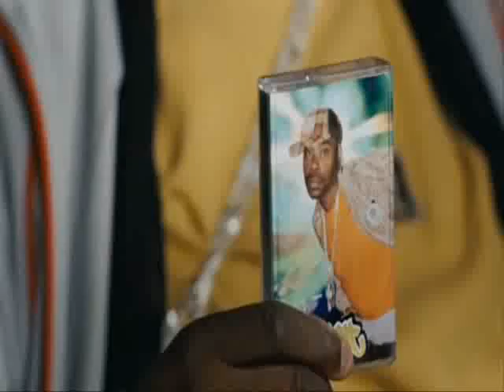50 Cent - Parody (Candy Shop) [Littleman/Pidihajzlík]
Littleman - 50 cent parody
Pidihajzlík - 50 cent parodie